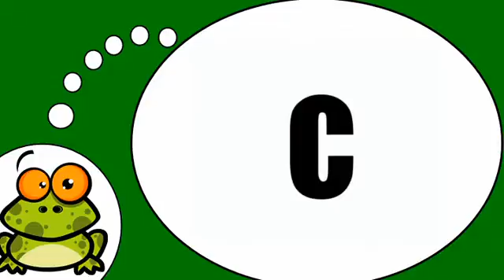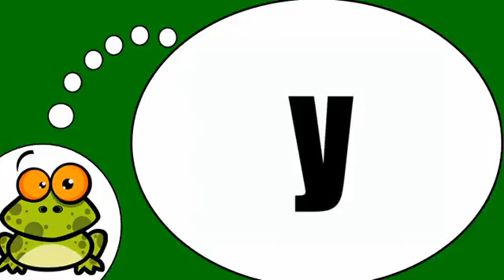ვისწავლოთ ფრანგული # L'alphabet = Minuscules